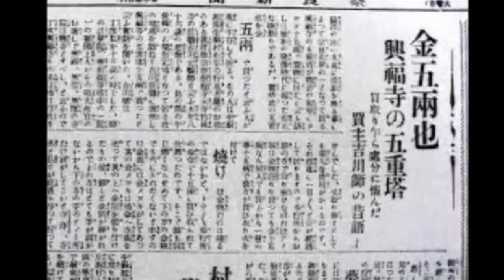【ミニ】興福寺＝炎上！？（廃仏毀釈 ⑨)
当時、奈良県に赴任してきた知事さん「興福寺の五重の塔が目障りだ！」。
あわや、炎上する所でした！！

●江戸時代になぜ排仏思想が拡がり、明治維新後に廃仏毀釈の嵐が吹き荒れたのか
●なぜ討幕派が排仏思想と結びつき、歴史ある寺院や文化財が破壊されていったのか

【参考文献】
現如上人(その生涯と北海道開拓)、佐伯恵達氏「廃仏毀釈百年」、安丸良夫氏「神々の明治維新」　etc

【BGM】中谷幸代さん　即興作曲

♯神仏　神道　神社　仏教　明治